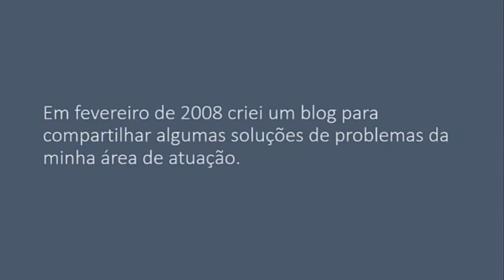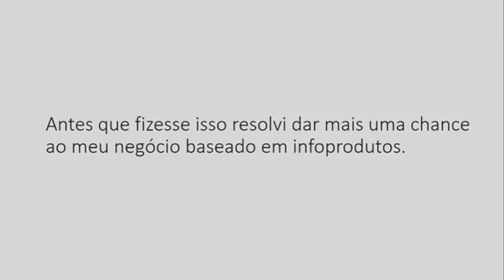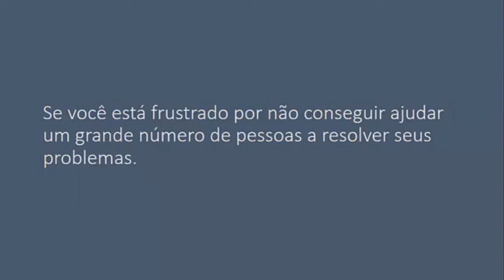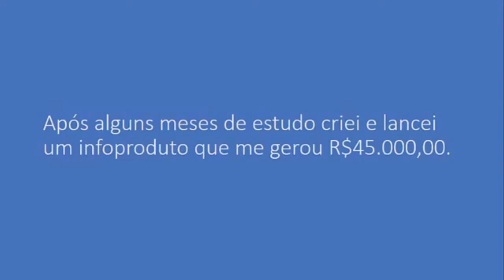Saiba como criar infoprodutos | que te permitem faturar 5 dígitos mensais | método CLI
► LEIA A DESCRIÇÃO! ► ACESSE O TREINAMENTO QUE RECOMENDEI NO VÍDEO

■ Descrição
Saiba como criar infoprodutos
Esse é o MOMENTO de entrar nesse MERCADO
Não sabe como criar e lançar um infoproduto? Seus lucros são muito abaixo do esperado? Chega de se preocupar com isso... Comece agora mesmo a fazer o Método CLI e lançar infoprodutos e gerar lucro para você!

É possível viver de infoprodutos no Brasil?
Se você trabalha arduamente para criar um infoproduto, coloca nele todo o conhecimento necessário para solucionar o problema do seu público e não consegue fazer as vendas que esperava, eu sei bem como você se sente, pois já passei por isso.

Se você está frustrado por não conseguir ajudar um grande número de pessoas a resolver seus problemas, por não conseguir passar o valor real do seu infoproduto, eu sei muito bem como é.

Posso te afirmar que é possível viver no Brasil com infoprodutos e vou te mostrar como fazer!

OUTRAS TAGS:
Marketing digital,
COMO CRIAR UM NEGÓCIO DIGITAL DE INFOPRODUTOS DO ZERO,
Infoprodutos: O Que São E Como Criar Um Produto Digital do Zero,
Como Criar um Infoproduto do Zero